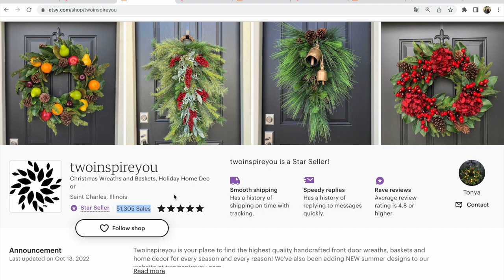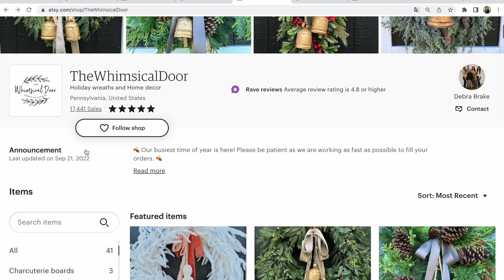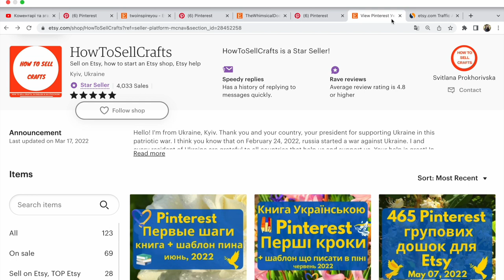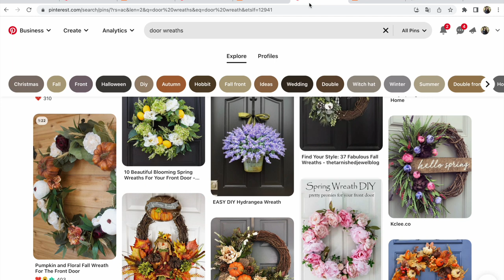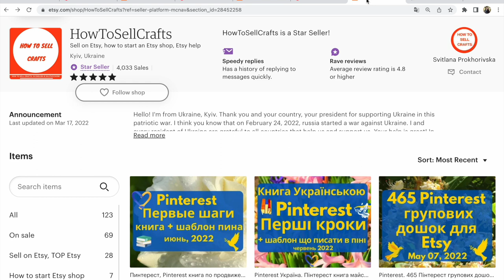Pinterest МІФ. Вплив на просування Etsy магазину та власних сайтів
Pinterest МIФ. Кого ви отримаєте: клієнтів чи конкурентів до Etsy магазину або власного сайту?

Вітаю вас друзі. Якщо ви працюєте  над  Пінтерест з України, тобто над просуванням ваших власних сайтів, сайтів по типу Etsy з України, зверніть увагу на існування цього міфу.

Його наявність найбільше шкодить просуванню ваших сайтів та товарів за кордон.

Все про що йдеться в цьому міфу це неправдива інформація, яка втримує вас від активної роботи.

Хто придумав таку нісенітницю, наразі важко виявити.

Для будь яких товарів,
Чи то фізичних, чи то цифрових – Pinterest постачальник клієнтів та якісних посилань на ваш сайт.

А якщо ви ділитеся пінами та збираєте російськомовну аудиторію,
Це ваша робота.

Хочете мати англомовних клієнтів – працюйте в Пінтерест англійською. Розділяйте потоки.

Якщо ризикуєте, ведете частково російською та англійською,
отримаєте і перегляди і переходи конкурентів.

P.S.
Більше про Pinterest прочитайте у моїх книгах:

Українською:
Pinterest. Перші кроки

російською
Пинтерест. Первые шаги

Слава Україні!

P.S.

З повагою,
Прохорівська Світлана